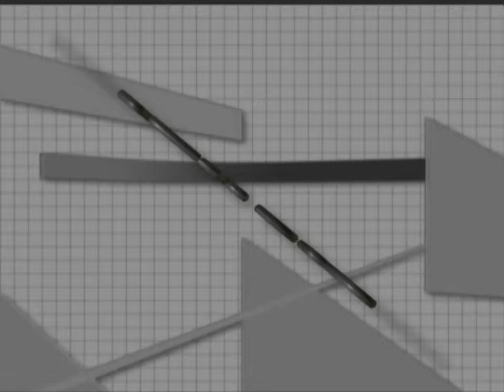msgr. dr. Anton Stres - STUDIO 5 - NET TV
Rimo-katoliška cerkev je že pred časom dobila novega papeža. Konklave so prinašale številna ugibanja. Predvsem, koga bi lahko kardinali izvolili na Petrov stol. Bo novi papež iz južne Amerike? Kakšne lastnosti bi moral imeti naslednik Benedikta XVI. Zakaj je slednji sploh odstopil? Ob omenjenem smo v oddaji Studio 5 govorili z msgr. dr. Antonom Stresom, ljubljanskim nadškofom metropolitom. Precej pozornosti pa smo namenili tudi slovenski Rimo-katoliški cerkvi in njeni vlogi ter ugledu v slovenski družbi.